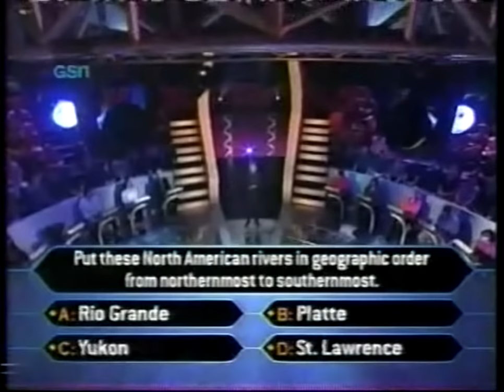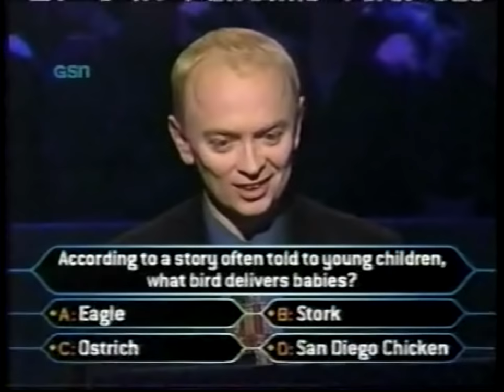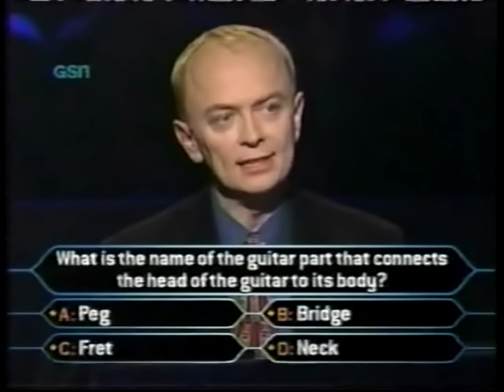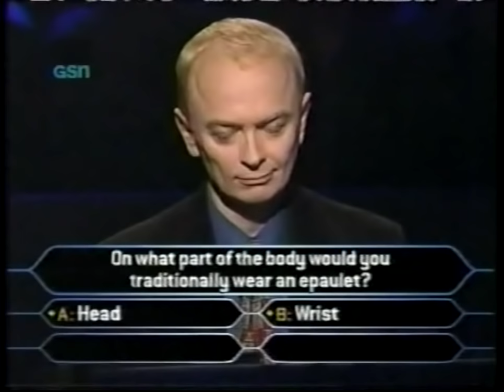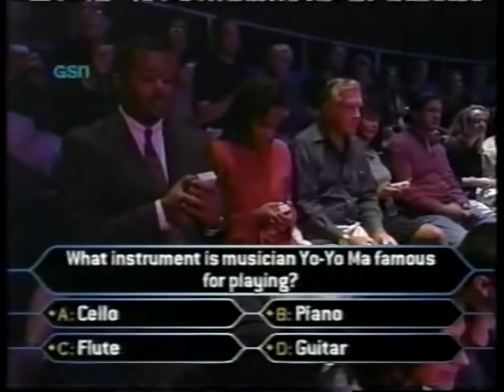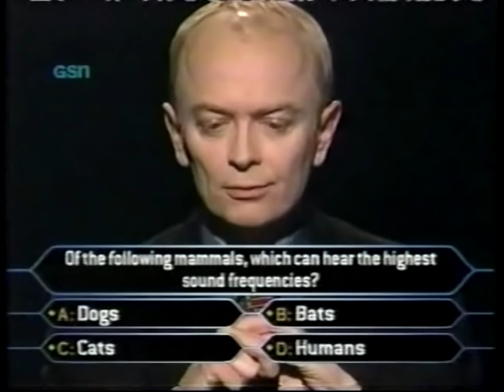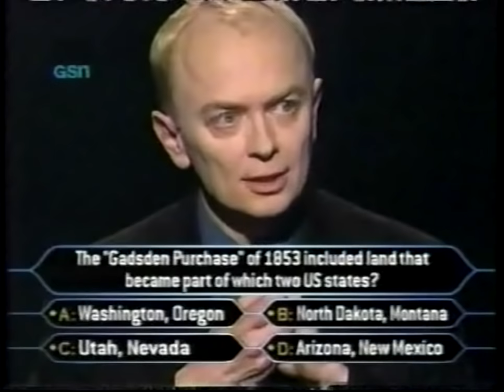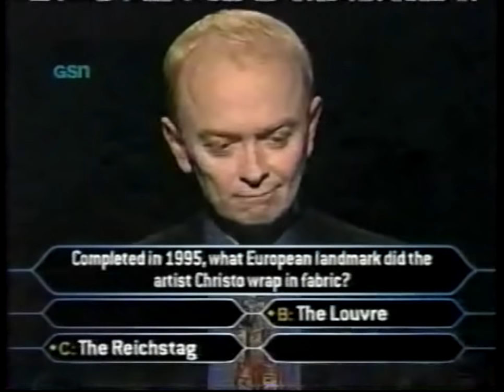Tom O'Brien on Who Wants to be a Millionaire (Full Run)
Hey guys… I'm gonna be re-uploading some big Millionaire winners who've already been posted to youtube but with (slightly) better quality, and in one video (as opposed to being split up into two or three).